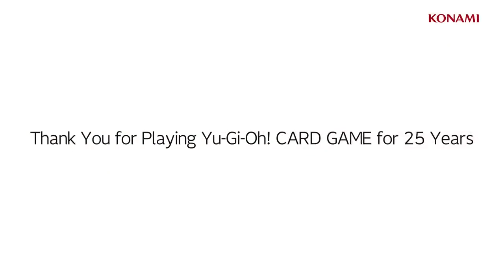Yu-Gi-Oh! Card Game The Chronicles! (Trailer Spesial Ulang Tahun Ke-25 Yu-Gi-Oh!) [Yu-Gi-Oh! Series]